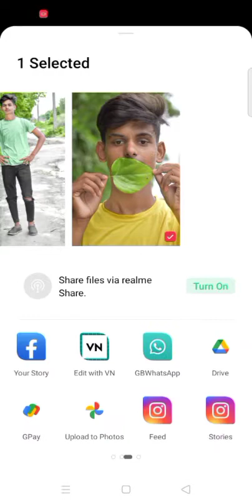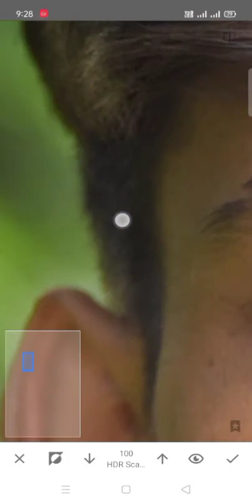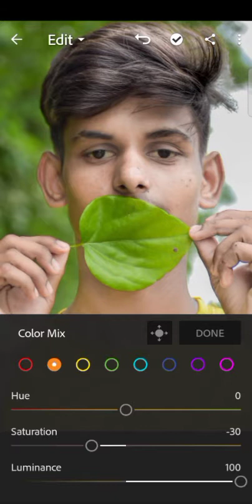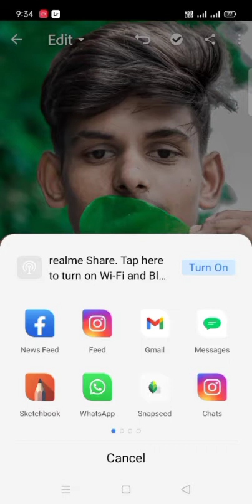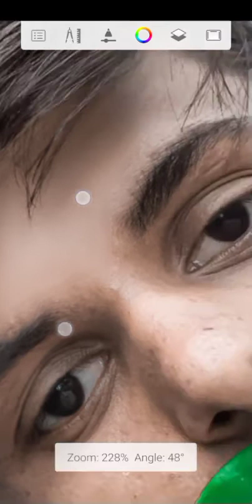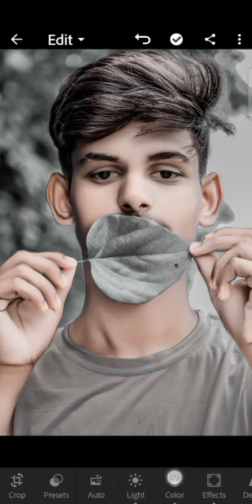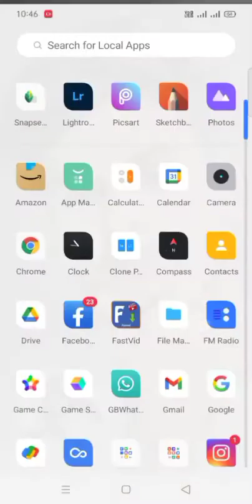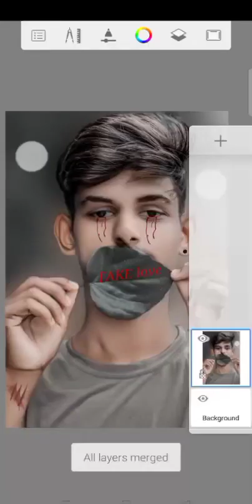sad photo editing